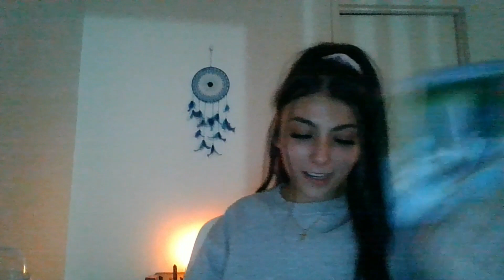SOMEONE IS USING BLACK MAGIC TO TRY AND RUIN A CONNECTION